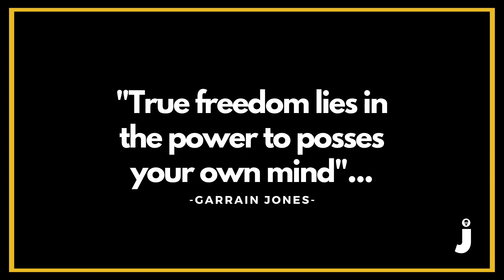The Value of Shifting Your Mindset | Garrain Jones & The StyleJumper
Are adults deteriorating children they struggle with how self identity?

The amazing and brilliant Garrain Jones on for Episode 13 and in this "1min Drill" clip, he was speaking on the need to have a mindset shift.

Order my new book, "Why Style Matters - "The Mindset of Dressing Well & How It Impacts Your Life". Get your signed copy TODAY!!!

★ RECOMMENDED VIDEOS ★
If you enjoyed this video, you may enjoy this other video from Ihsaan:
Video Edited by Ihsaan(dot)Ali
Video Editing Software: iMovie